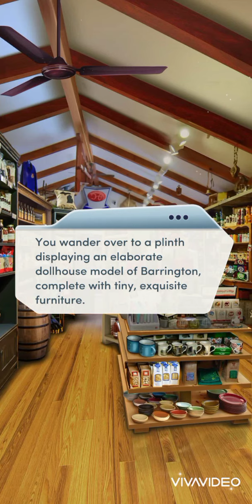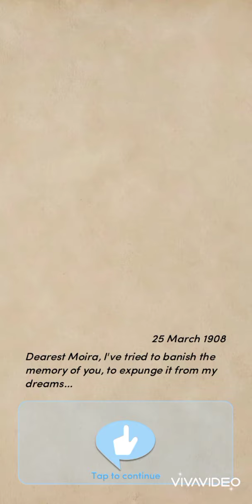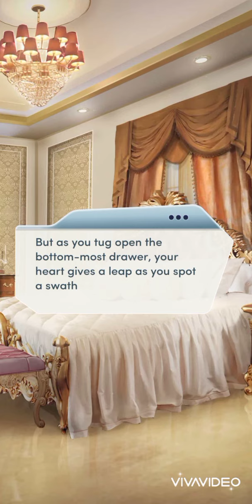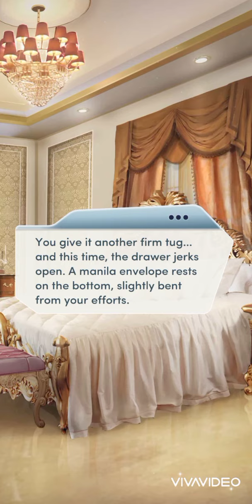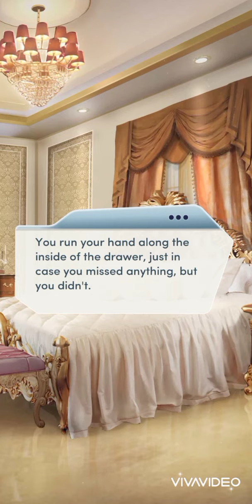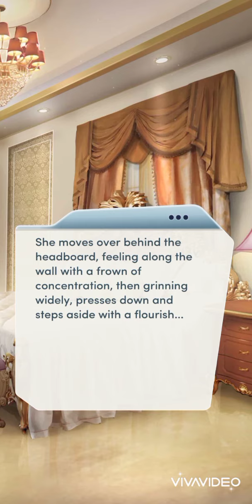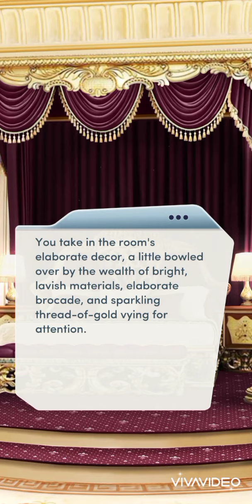VIP Book: A Scandalous Proposal Chapter 13: Ava Route